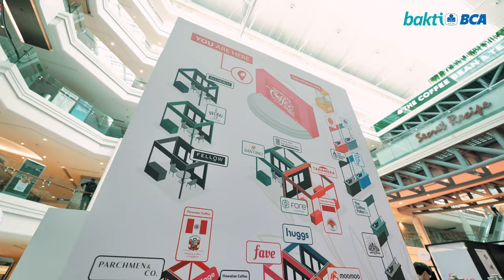Bukti bakti BCA: Kopi Asli Indonesia di Singapore Coffee Week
Kami mempersembahkan keistimewaan kopi asli Indonesia dalam acara Singapore Coffee Week, beberapa waktu yang lalu. Pada acara ini, UMKM Bakti BCA, Doesoen Kopi Sirap turut berpartisipasi untuk memperkenalkan cita rasa kopi Indonesia yang kaya dan unik kepada dunia internasional. ☕

Dari kopi robusta hingga arabika, hingga inovasi kopi sirap yang segar, kami merayakan kekayaan budaya kopi Indonesia serta kontribusi UMKM lokal yang terus berkembang dan memberikan dampak positif bagi perekonomian.

Terima kasih kepada semua pihak yang telah mendukung perjalanan ini, dan mari bersama-sama terus mengangkat kualitas dan eksistensi kopi Indonesia di dunia! 🇮🇩

X: @GoodLifeBCA | @XpresiBCA | @BankBCA | @KartuKreditBCA | @HaloBCA